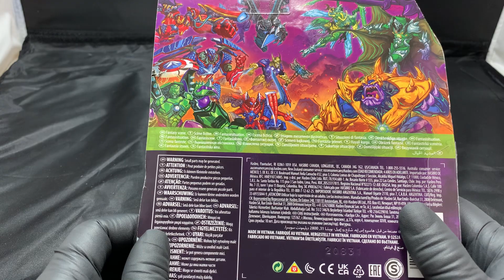Marvel Mech Strike Monster Hunters Black Panther Unboxing ASMR